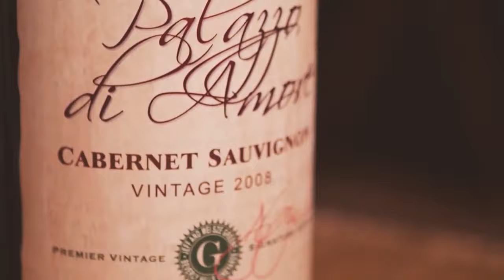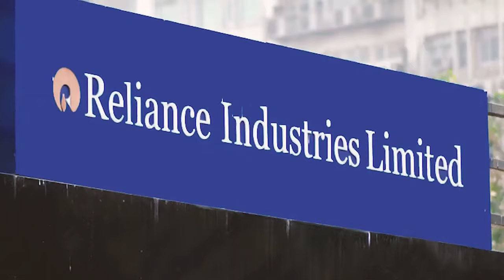The TOP 10 MOST EXPENSIVE HOUSES in the world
My TOP 10 MOST EXPENSIVE HOUSES on the planet!
Discover the life of the rich and famous.
let's take a look at these Grandest homes ever built!